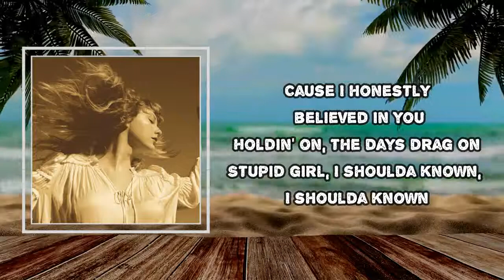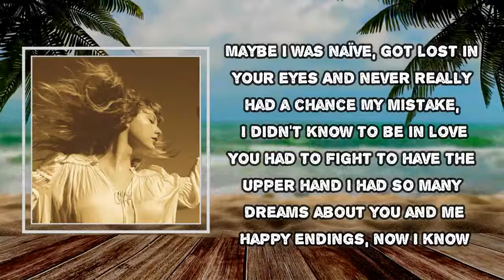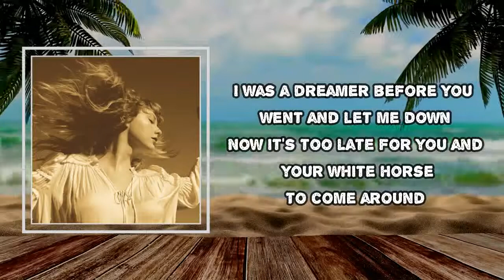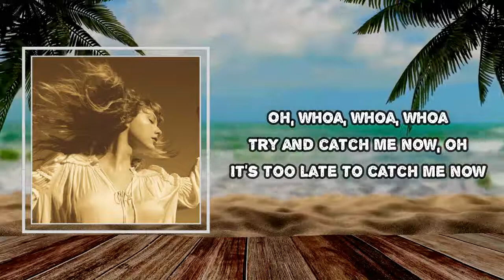Taylor Swift - White Horse (Lyrics)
White Horse Lyrics:
 Say you're sorry, that face of an angel
Comes out just when you need it to
As I paced back and forth all this time
'Cause I honestly believed in you
Holdin' on, the days drag on
Stupid girl, I should've known, I should've known
That I'm not a princess, this ain't a fairy tale
I'm not the one you'll sweep off her feet
Lead her up the stairwell
This ain't Hollywood, this is a small town
I was a dreamer before you went and let me down
Now it's too late for you and your white horse
Maybe I was naive, got lost in your eyes
And never really had a chance
My mistake, I didn't know to be in love
You had to fight to have the upper hand
I had so many dreams about you and me
Happy endings, now I know
I'm not a princess, this ain't a fairy tale
And there you are on your knees
Begging for forgiveness, begging for me
Just like I always wanted but I'm so sorry
'Cause I'm not your princess, this ain't a fairytale
I'm gonna find someone someday
Who might actually treat me well
This is a big world, that was a small town
There in my rear-view mirror disappearing now
And it's too late for you and your white horse
To catch me now
Oh, whoa, whoa, whoa
Try and catch me now, oh
It's too late